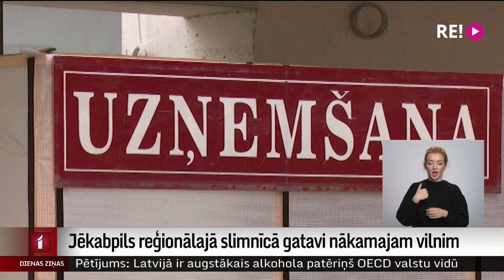Jēkabpils reģionālajā slimnīcā gatavi nākamajam vilnim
Jau dzirdējām – hospitalizēto kovida pacientu skaits rūk. Bet mediķi uzsver, ka par situācijas uzlabošanos slimnīcās ir pāragri spriest un viss var arī strauji mainīties. Tam gatavi arī mediķi Jēkabpilī. Par situāciju tur un arī  Covid – 19 pieredzes stāstu – turpinājumā.